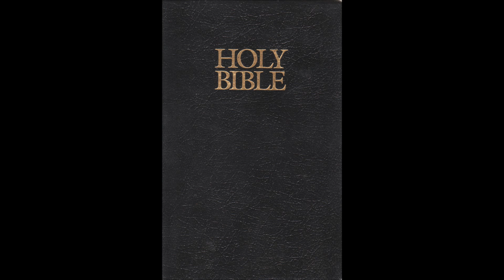May 21, 2017 Bible Class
To Give an Answer II - Class 17